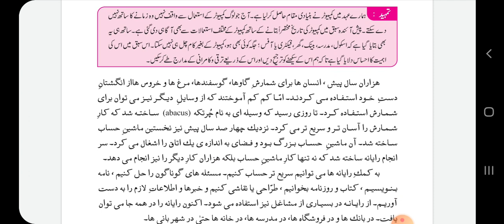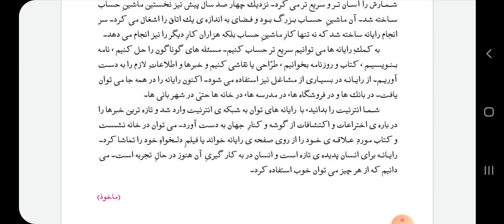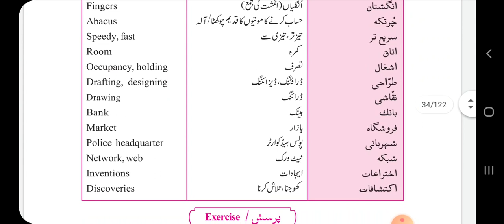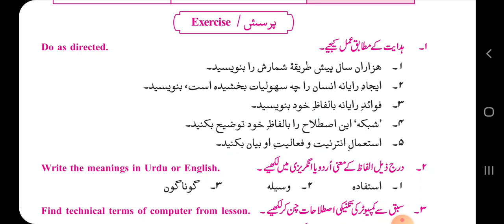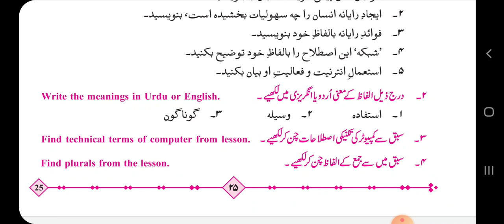11th.std PERSIAN. Prose. 9. RAAYANA.( COMPUTER) .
Translation and explanation with Activities by Rehber Sir Al FLAH shameem Azad Jr col of Arts Daryapur Dist AMRAVATI 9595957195.